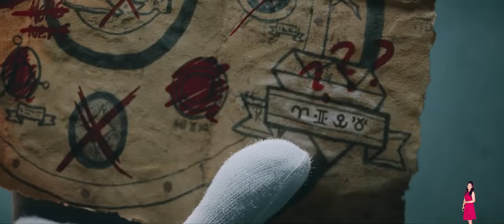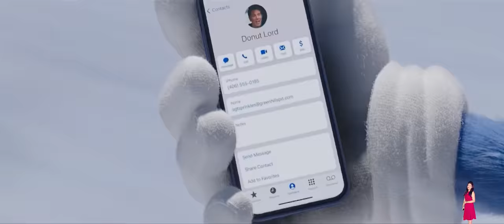Sonic the Hedgehog 2 (2022) Explained In Hindi | Prime Video Movies हिंदी / उर्दू | Pratiksha Nagar